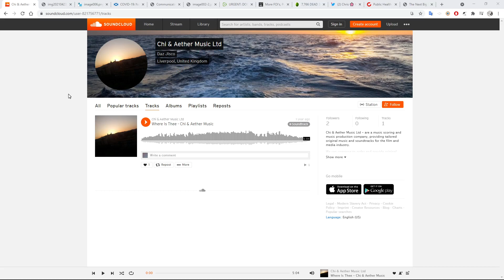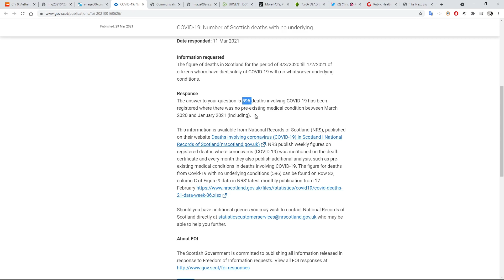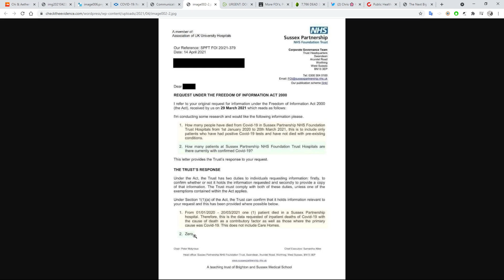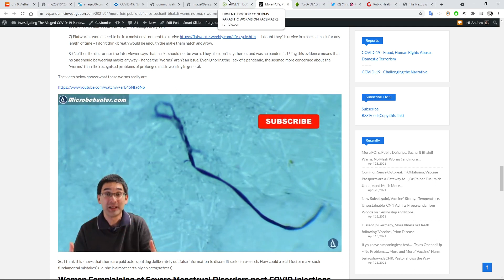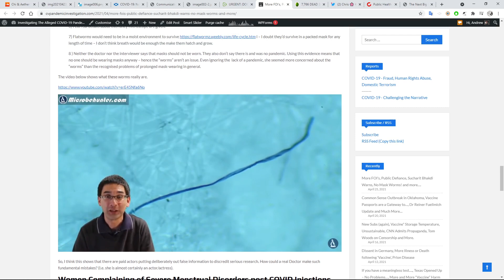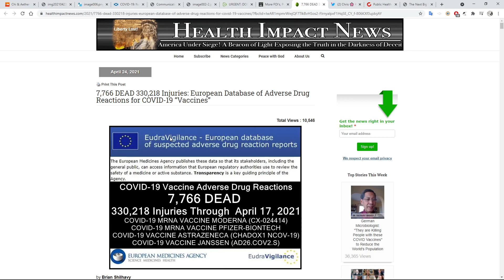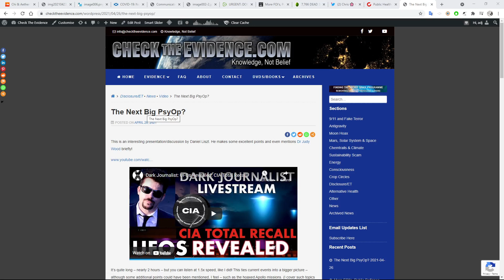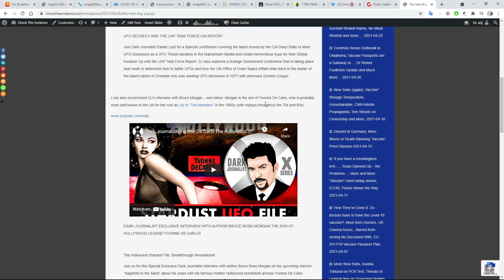Check The Evidence Update - Mask Worms? FOIs, Intimidation, The Next PsyOp